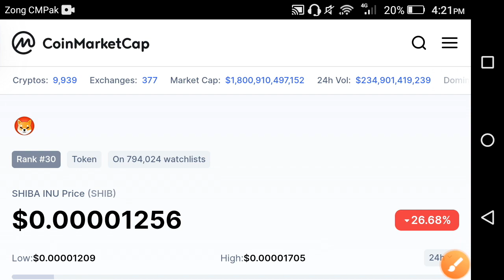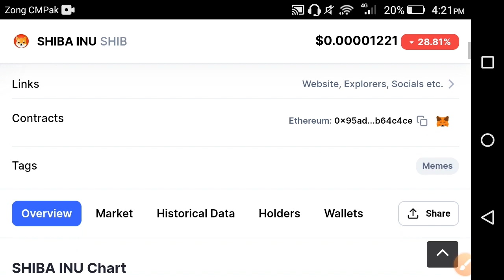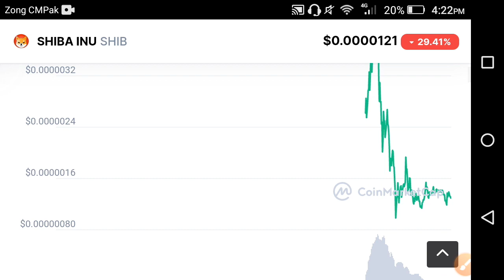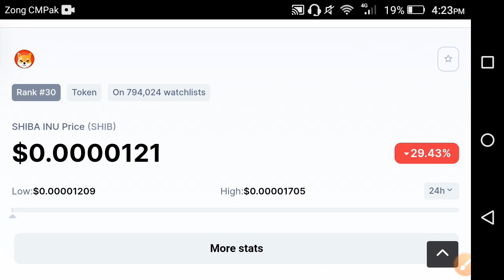Shiba inu coin Holders time running out!! || Shiba inu price prediction || Shib news today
In this Video i am gone to show you Will Shiba Inu coin Reach $1 By 2025 || Shiba inu price Prediction || Shiba coin

We Uploading following types of videos:
1) Andriod Apps , Andriod Problem , Andriod Tips and tricks
2) Computer Helps ANY kind of Related Pc Apps , softwere , Online Web and Social Problem.
3) YouTube Related For Example Channel Growing , channel Monetization , Tips and Tricks for viral video.
4) Andriod Apps Review
5) All Social Media Growing , Problems , Tips and tricks Etc.
Some Extra

YouTube Promotion
2) COMMENT ( Random comment )
3) SEE EVERY DAY MY CUMMUNITY POSTS

2 ) How to gain subscribers fast | How to Get subscribers on YouTube | increase subscribers fast 2021

3 ) New Earning App 2021|| How to Make Money Online || Watch videos Earn money || Easy way to earn money

4 ) New Earning App 2021/ Watch video earn money / Money Time app sy paise kaise kamaye